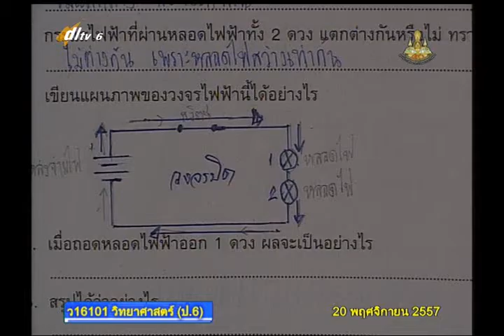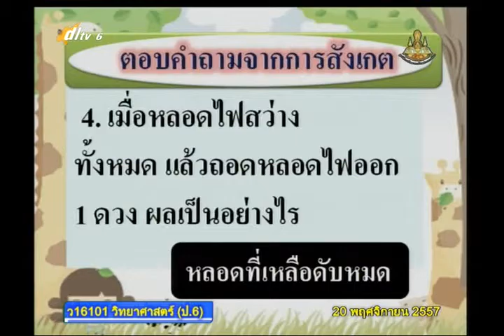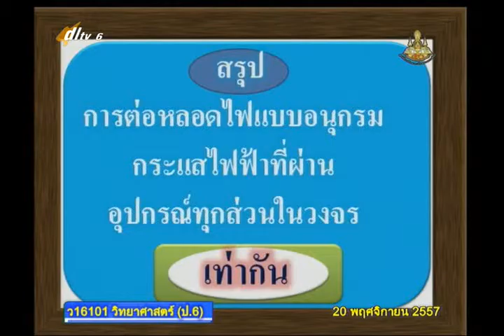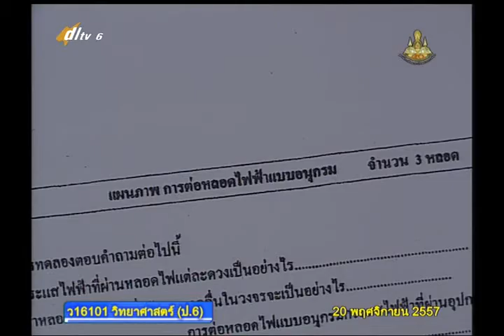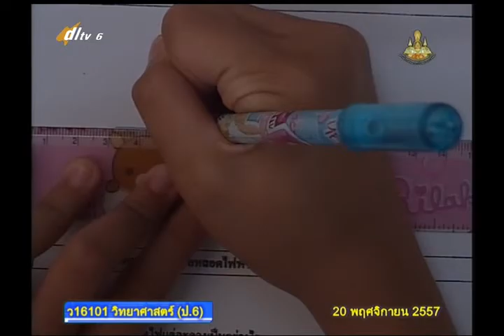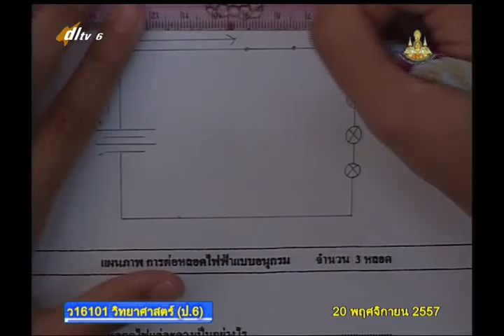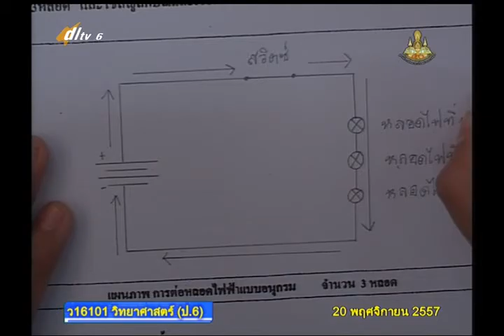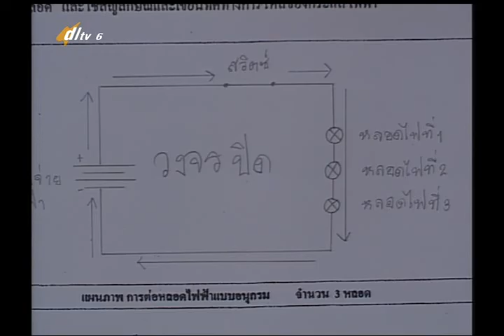006D+6201157+ว+การต่อหลอดไฟแบบอนุกรม+scip6+dl57t2